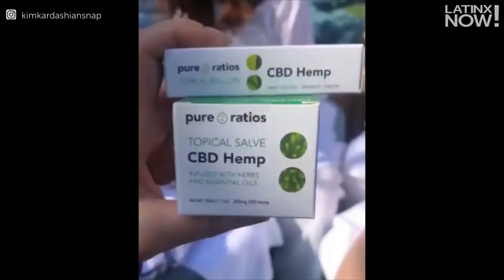Kim Kardashian celebró el baby shower de su cuarto hijo | Latinx Now! | Entretenimiento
Latinx Now! Para quitarse el estrés, Kim Kardashian celebró el baby shower de su cuarto hijo con meditación y relajación usando productos a base de CBD.